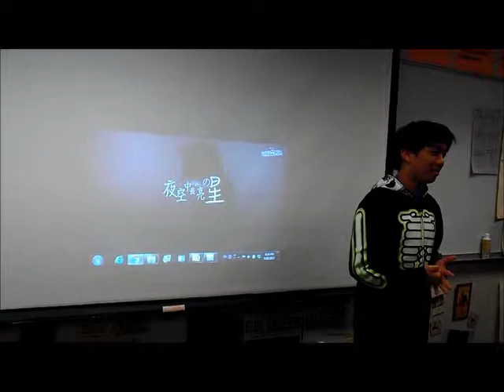Ju Feng yekongzhongzuiliangdexing